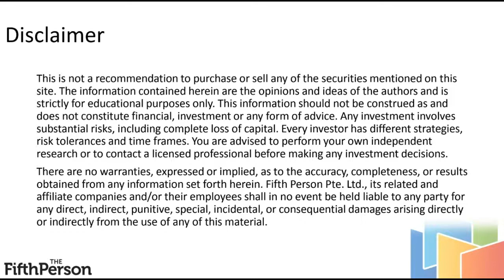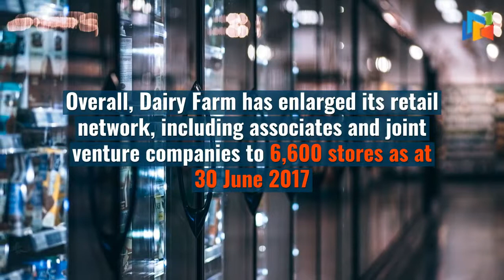Dairy Farm International - Quick Facts To Know Before You Invest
Dairy Farm international owns GIANT, COLD STORAGE and a dozen more household brands in its retail portfolio (e.g. 7-Eleven) with operations spanning across 12 countries in Asia Pacific. The company is worth US$11.2 billion in market capitalization.